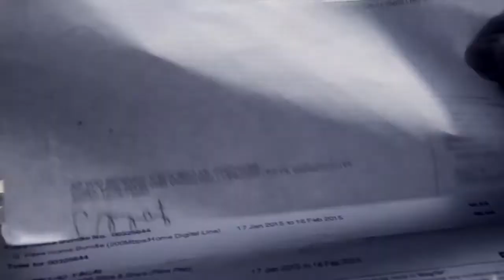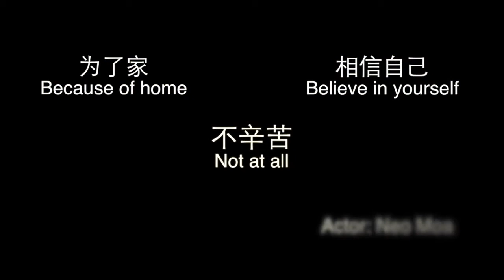Cine 65 III - Bu Xin Ku Short Film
School: ITE College East

FILM SYNOPSIS
A old lady picking up cupboard and Can Drink to sell in order to support herself.

FILM CREW
Yap Cai Fa - Director and Camera